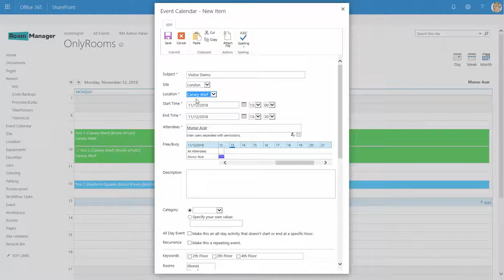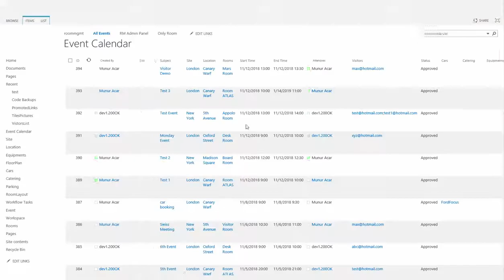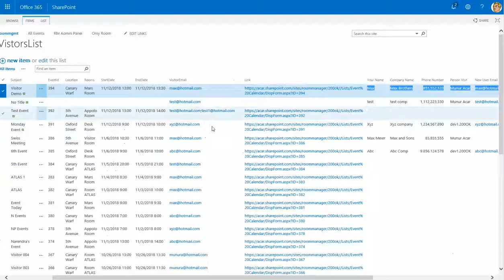Visitor Registration App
Visitor Registration App for Room Manager Office 365. Build with PowerApp by ACAR, Switzerland.